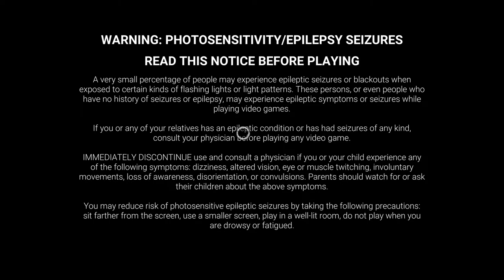Dead by Daylight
gf.me/u/zngibh
gf.me/u/zngxxz

Amazon Wish List: